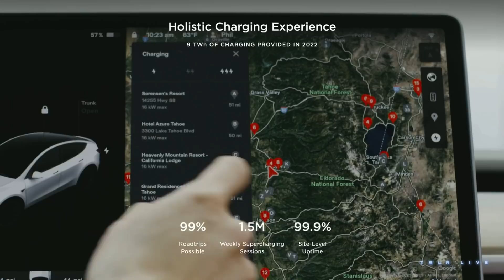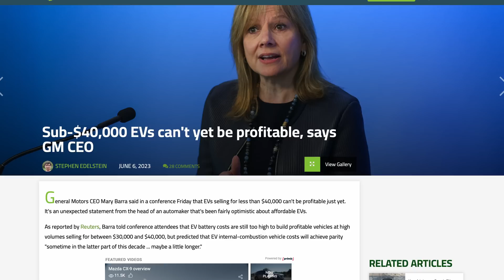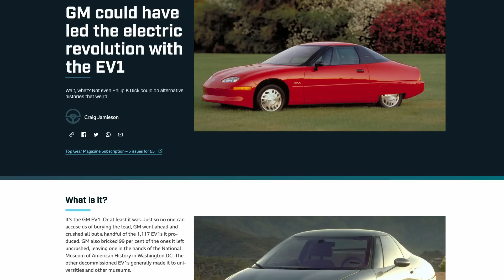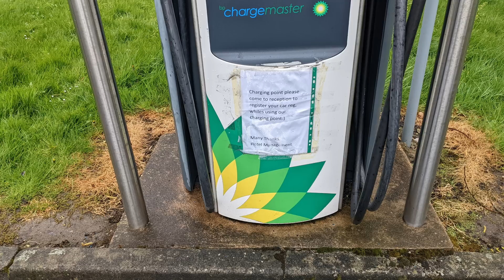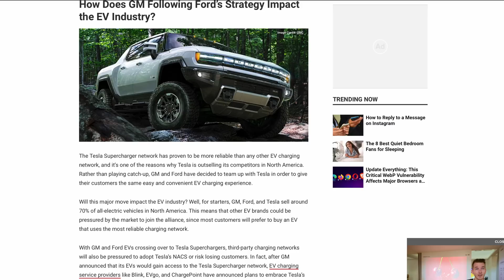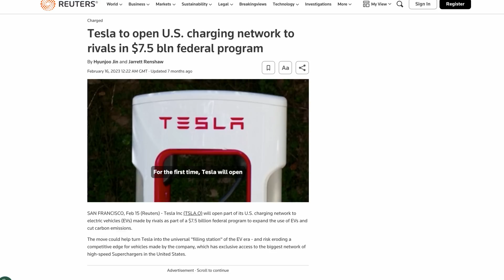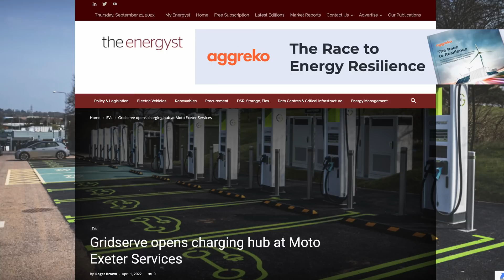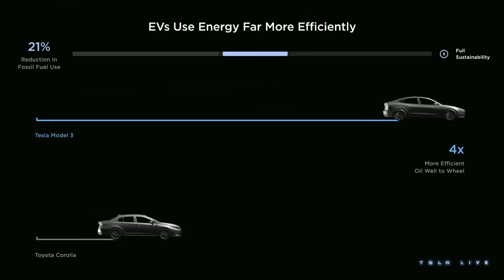Everything You NEED To Know About The Future Of UK EV Charging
Our viewers have shared their concerns about the future direction of EV Charging in the UK. But is it really all doom and gloom?

We explore companies like Ford, Tesla, Ionity, and more in order to understand where the UK's EV charging currently stands and where it is headed.

Patrons
Tom Davison
StokiePhil
Gary Heavens
Kodzo